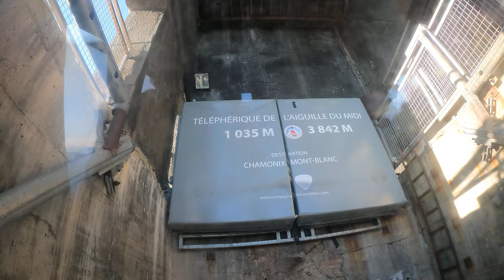Aiguille Du Midi Cable Car going up, Chamonix France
Time lapse video of riding up in the Aiguille Du Midi Cable car.  Video taken on July 20, 2023